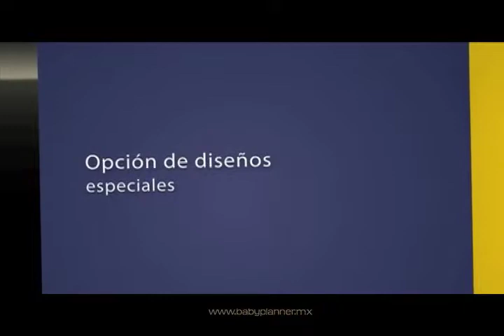VISUAL REAL - BABY PLANNER TV